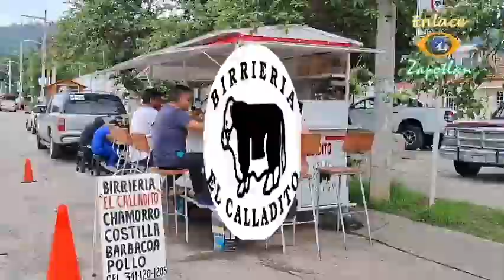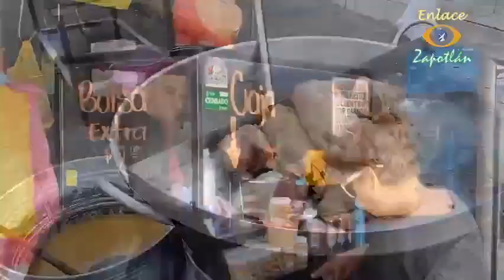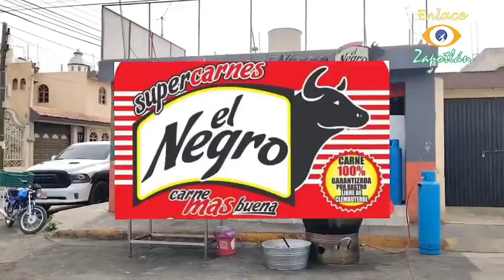DeporFito y algo más 🏈🏀⚽📺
15 de Noviembre de 2023